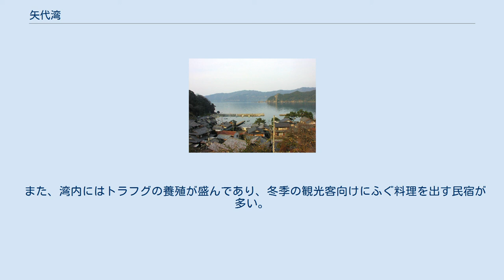矢代湾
田烏から見た矢代湾 矢代から見た矢代湾 矢代湾（やしろわん）は、福井県小浜市の湾で、若狭湾の支湾。
東側に突出する黒崎半島（別名：田烏半島）黒崎から西部の内外海半島小鰡ノ鼻により、若狭湾と区切られる。
若狭湾国定公園の一部。
 小浜市北部のリアス式海岸で、背後の山地がそのまま岬や崎を形成している。
昔は急峻な峠が連続し、船での往来が主であったが、現在は湾岸を国道162号が数本のトンネルで繋ぎ走る。
 若狭湾に突出した国道162号食見トンネルから獅子ヶ崎までの小規模な岬である。
最高標高は240ｍ、矢代湾と世久見湾を形成する。
獅子ヶ崎の西に黒崎があり、半島の名はこの黒崎から名付けられた、通称田烏半島。
 小浜市大浜には国立若狭湾青少年自然の家がある。
半島を一周する道路は無く、食見トンネル開通以前は、中部北陸自然歩道だけが唯一半島を横断していた。
 二条院讃岐が千載集で「我が袖は潮干に見えぬ沖の石の人こそしらね乾く間もなし」と詠み百人一首第92番歌に選定され、小浜市田烏が二条院讃岐の父源頼政の所領であったことより、この沖の石が黒崎半島の黒崎にある岩礁であると由来されている。
 沖の石については、宮城県の沖の井（沖の石）ほか、滋賀県等に「この歌の石である」と伝承されている。
 多くの岩礁を有し、変化に富んだ海底や若狭湾からの海流の影響により、多数の魚介類が生息し、漁業が盛んであるとともに、多くの釣り愛好家が訪れている。
 また、湾内にはトラフグの養殖が盛んであり、冬季の観光客向けにふぐ料理を出す民宿が多い。
 静かな入り江には、漁港と小規模の海水浴場が多数点在する。